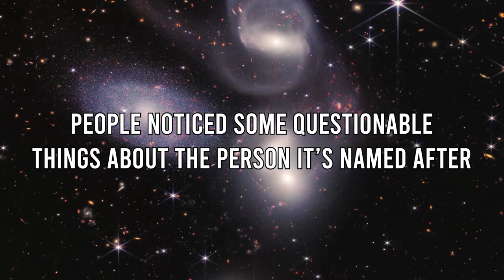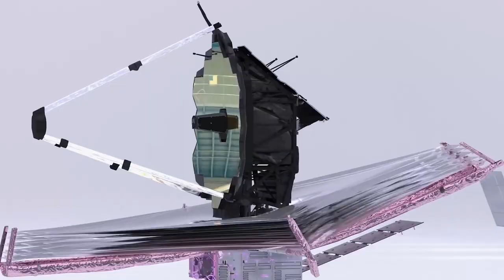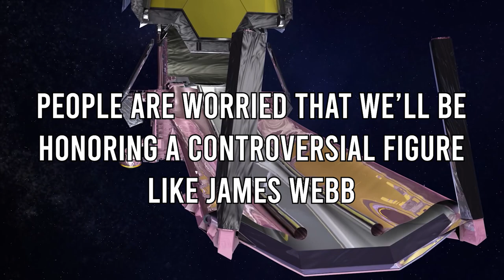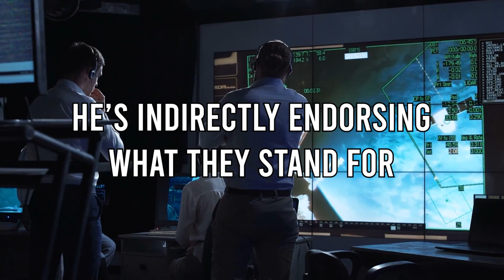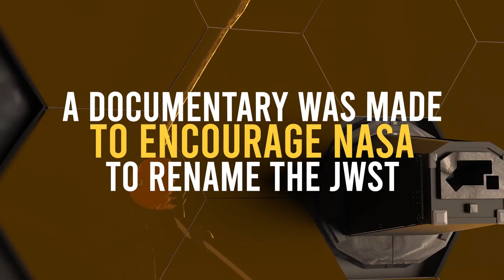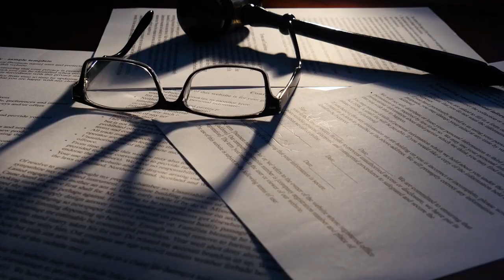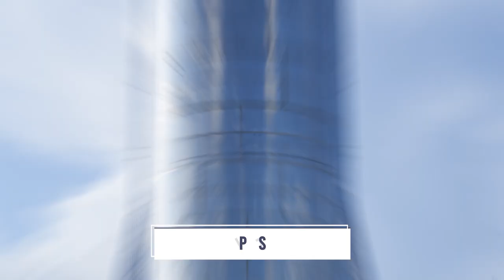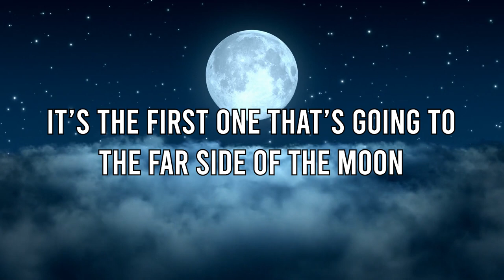The James Webb Telescope COULD Have Homophobic Ties..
Welcome back to Tech Summary. Due to of Webb's alleged involvement in past anti-LGBTQ government policies in the mid-20th century, calls to rename the James Webb Space Telescope have been revived by some in the scientific and queer communities in response to the excitement surrounding unprecedented new images of distant galaxies. The telescope's images were made public by NASA on Tuesday after three decades of construction. The observatory, which was sent into orbit in December 2021, is roughly the size of a tennis court and is capable of taking photos that are more precise and at a greater depth than any other similar piece of technology.

The project is being hailed by NASA as a "Apollo moment," with the potential to shed light on cutting-edge space research topics, such as whether life exists on other planets. However, the organization has also come under fire for choosing the name James Webb for its flagship project. Webb previously served as undersecretary of state under the Truman administration, a time when the federal government actively cleaned its ranks of LGBTQ people.